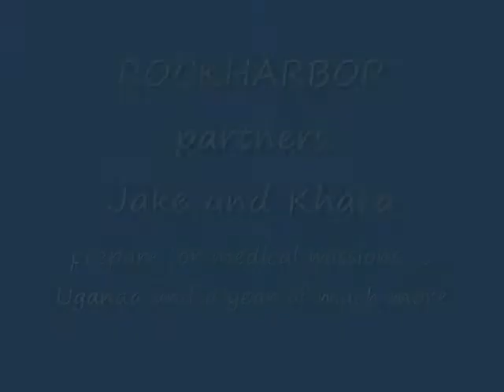Jake and Khara Leaving for Uganda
Jake and Khara Tirabassi, members of RockHarbor Church in Costa Mesa, are making a giant leap of faith as they travel to Uganda. They will both be working and volunteering in Uganda for a year. Khara is working with Remnant Uganda and Jake is working in Sports Ministry. They came to Giving Children Hope over the years for multiple medical missions trips and visited us once again in preparation for their year-long stay.